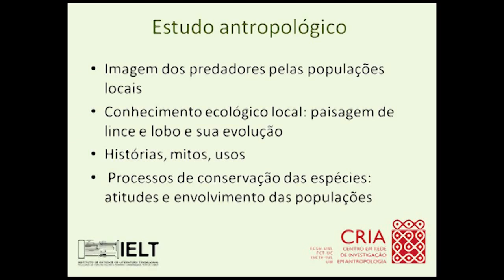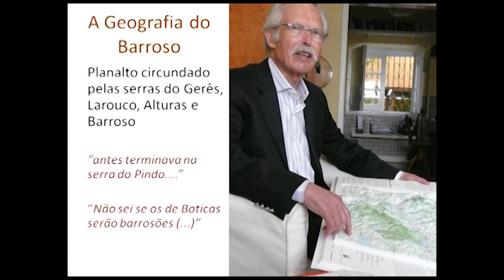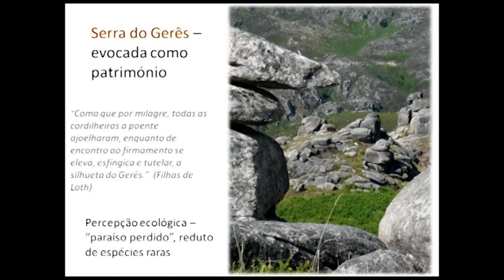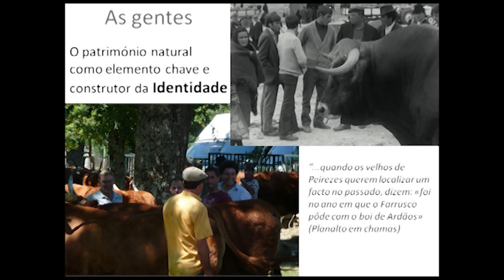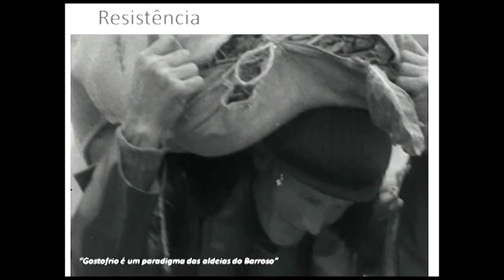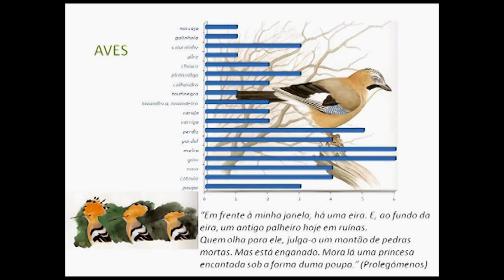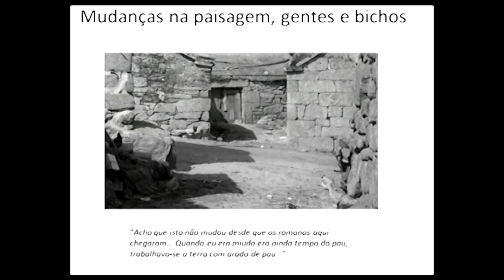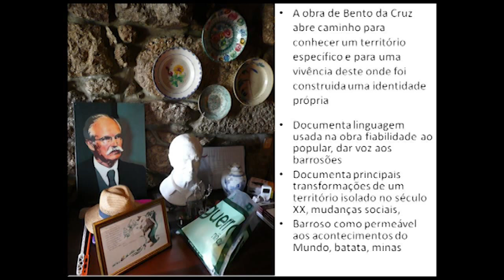Apresentação "Paisagens, gentes e bichos: o Barroso de Bento da Cruz"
Registo audio-visual da apresentação "Paisagens, gentes e bichos: o Barroso de Bento da Cruz" realizada por Margarida Lopes Fernandes.
"Vozes Transmontanas na Paisagem", 31 de Outubro de 2012, organizado pelo IELT-FCSH.

Filmado e editado por Miguel Queiroz Martinho.
Gravação audio por José Barbiéri